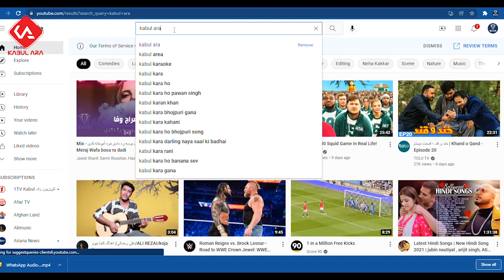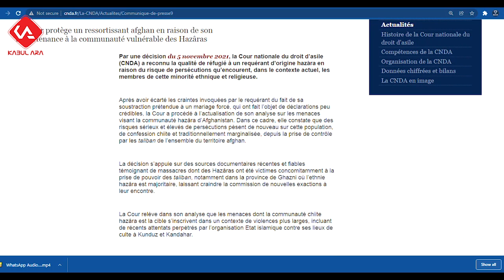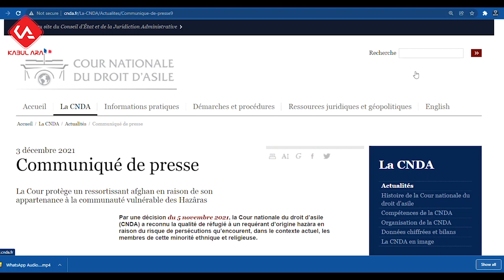درخواست پناهندگی به فرانسه برای افراد آسیب پذیر و مخصوصا هزاره ها